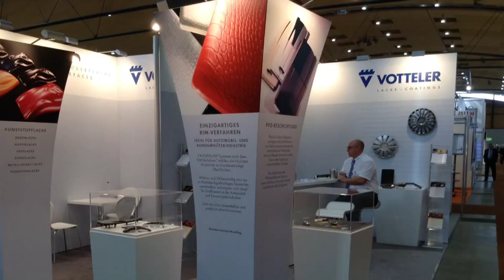PAINT EXPO 2014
Paints and coatings manufacturers on PaintExpo 2014.